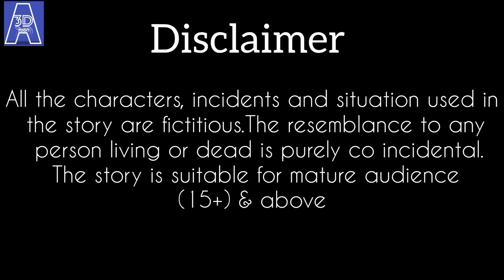💥কলগছৰ ঘৰ💥Assamese Cartoon|assamese story|hadhu|putola|adult moral stories|comedy cartoon|axomiya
This video is about a poor family and their Diwali celebration with a anar house..

Happy Diwali..

🚫This video is for adult only🚫
🚫strictly adult content🚫

এই ভিডিঅ' ত দেখুওৱা সকলো চিত্ৰ চৰিত্ৰ ঘটনা কাহিনী আদি সকলো কাল্পনিক..কোনোৱে যাতে গাত পাতি নলয়..

ভোলা আৰু খেপৌ
assamese ghost story
cartoon
বানপানী
Assamese Cartoon

Assamese 3D toon channel and all of it videos are "not directed to children" within the meaning of Title 16 C.F.R. § 312.2 of CHILDRENS ONLINE PRIVACY PROTECTION ACT(USA)are not intended for children under 13 years of age.Assamese 3D toon and it owner(s) representatives and employees do not collect any information from children under 13 years of age on behalf of Assamese 3D toon channel.

Your quires-
putola
vabala
assamese story
assamese short moral story
bhebela video
vebela cartoon assamese
assamese bhebela
babbler
devela
assamese stories
animation
asomiya
hadhu
axomiya jomoni video
bhula khepou
daily cartoon
assamese funny video
funny assamese
assamese jokes
assamese xadhu
tweencraft video
new assamese video
assamese moral stories
vebela
bhebela
archana cartoon
pallabi cartoon
samiran cartoons
dutta da
gourundo pokhi
Mazza creation
bhuter
vutor
bhutor xadhu
ghost cartoon stories
ghost story
vuter cartoon
bhutor hadhu
teteli gosor vut
ice cream nodi
ice cream kheti
banpani cartoon
borokhun
dhoni dhukhiyar cartoon
radha
telsura
amarpali
raghupati
dalimi
bhavna
menoka
dalimi maloti assamese comedy video
assamese sadhu
hadu kotha
akhomiya hadu
tabela
bhebela video
hai bela
photo kaun
maza creation assamese cartoon
samiran cartoon assamese
assamese jomoni cartoon
sunukon munukon assamese cartoon
assamese cartoon bhajan
assamese cartoon comedy video
assamese bhoot cartoon
assamese cartoon bhoot
assamese song cartoon
nahor assamese cartoon
assamese cartoon song
cartoon assamese song
assamese babli cartoon beharbari outpost today episode
assamese cartoon new morisika mayabini
putukon assamese cartoon
new assamese cartoon
dubori anuragini khetei kai super dancer

*The resemblance to any person living or dead is purely co-incidental in those videos

*The following videos contains some horror elements  suitable for a mature audience(16+)